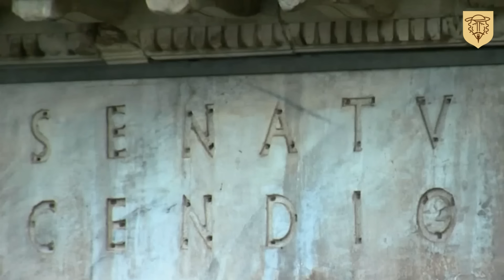Aventuras PROHIBIDAS y ESCANDALOSAS de CALÍGULA | Lo que Nadie se Atreve a Contar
En este vídeo, nos adentramos en el mundo del controvertido emperador romano Calígula, para descubrir los mitos y verdades que rodean su vida. Conocido como uno de los emperadores romanos más locos y depravados, la historia de Calígula se ha entrelazado con leyendas y exageraciones a lo largo del tiempo. Analizaremos el imperio romano, la historia de Roma y las historias de Calígula, mientras nos sumergimos en la vida de Cayo Julio César Augusto Germánico. ¿Era realmente tan malo como nos han contado, o simplemente fue víctima de la propaganda política de la antigua Roma? Únete a nosotros mientras exploramos la realidad detrás de los mitos y verdades de este intrigante emperador romano. ¡No te lo pierdas!"

⏰ CONTENIDO DEL VÍDEO 👇
0:00 Introducción
1:18 Senado de Roma, intereses, armas, objetivos
1:46 Emperador Calígula, intereses, armas, objetivos
2:06 Antecedentes
2:43 Calígula cometió incesto con sus tres hermanas
4:01 Calígula estaba totalmente loco
5:24 Era delito capital mirarle desde lo alto
6:22 Comía perlas disueltas en vinagre
7:25 Nombró cónsul a su caballo Incitatus
8:19 Tenía un sentido del humor negro y macabro
9:15 Mató a su padre el general Germánico
10:27 Mató a su tío el Emperador Tiberio
11:15 Calígula era un asesino despiadado
12:34 El apodo de Calígula se lo pusieron los soldados
13:21 Calígula se autoproclamó un Dios
14:24 Calígula era muy querido por el pueblo llano
15:53 Los asesinos de Calígula se comieron al Emperador
16:56 Conclusión

Si le gustó el vídeo, le pido humildemente que deje su like 👍, haga algún comentario y no olvide suscribirse a este CANAL para estar informado de los próximos vídeos que estaré subiendo cada semana, no olvide activar también las notificaciones 🛎️🔔😃

¡Hasta el próximo vídeo! ¡Un afectuoso saludo!